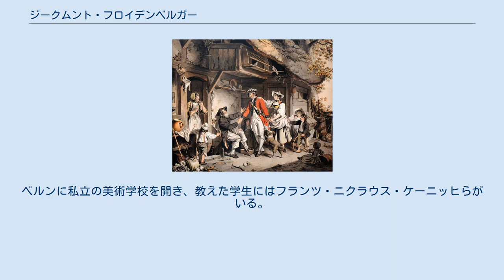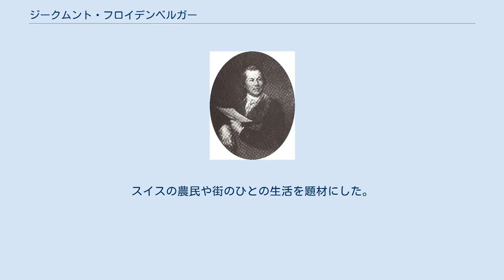ジークムント・フロイデンベルガー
ジークムント・フロイデンベルガー（Sigmund Freudenberger、1745年6月16日 - 1801年11月15日）は スイスの画家、版画家である。
 ベルンの法律家の息子に生まれた。
叔父に役人で版画家のヨハン・ルードヴィヒ・ネティゲル(Johann Ludwig Nöthiger: 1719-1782)がいる。
ベルンの肖像画家、ハントマン(Jakob Emanuel Handmann)に学んだ。
アドリアン・ツィングとパリにでて修行し、パリには1765年から1773年まで滞在した。
パリでフランソワ・ブーシェ、ジャン＝バティスト・グルーズ、ノエル・アレ、アレクサンドル・ロスラン、ヨハン・ゲオルク・ヴィレといった画家たちと知り合った。
 ベルンに戻った後、肖像画や風俗画の分野で油絵やパステル画を描いた。
フランスの風俗画家、ニコラ・ランクレやアントワーヌ・ヴァトーのスタイルの作品を描いた。
ベルンに私立の美術学校を開き、教えた学生にはフランツ・ニクラウス・ケーニッヒらがいる。
1770年代の終わりから版画の制作を行うようになり、ファッション雑誌「Journal des Luxus und der Moden」の挿絵を描いた。
スイスの農民や街のひとの生活を題材にした。
 ベルンで死去した。